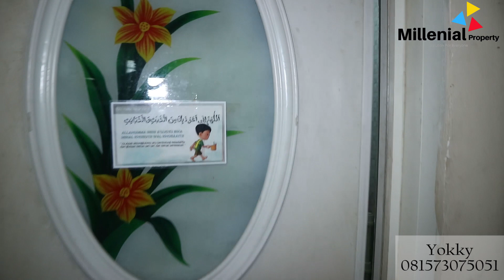Review Rumah Murah 2 Lantai di BINTARO, 5Menit ke Bxchange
Komplek Villa Mutiara
Jl. Mutiara III blok JJ No.1
Kel. Sawah Baru
Kec. Ciputat
Tangerang Selatan
Banten

LT : 100 M
LB : 160 M (tingkat)
SHM
Listrik 2.200
Air Tanah

1 KM dr Tol pondok aren bintaro, diantara 2 stasiun sudimara & jurangmangu, 1 KM dr Mall Bintaro xChange, dekat Musholla & 3 Masjid besar, ada garasi & posisi rumah di hook

Dan jangan Lupa CHEK : PROPERTYMILLENIAL.COM

Contact Person:
Second IG : Doni_zaini

Jangan pernah lewatkan video video dari kita , karna kita akan kasih tips dan trik buat kalian yang sedan cari rumah atau pun seputaran Property

Salam millenial...

And don't forget CHEK: PROPERTYMILLENIAL.COM

Contact Person:
Second IG: Doni_zaini
Never miss videos of our videos, because we will give you tips and tricks for those of you who are looking for homes or property.

Greetings Millennial ...